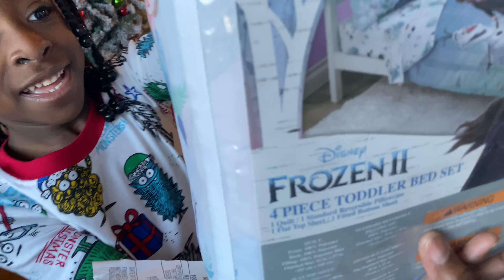VLOG | OPENING UP PRESENTS ON CHRISTMAS MORNING| COOKING OXTAILS | BAKING COOKIES & MORE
Ages :
Naiome 27
Joeziah 6
Babydoll 5
Christal 4 Months Old

OPENING UP CHRISTMAS PRESENTS | COOKING OXTAILS | BAKING COOKIES & MORE

COME SHOPPING WITH NAIOME & HER KIDS AT WALMART FOR THE BEST DEALS ON HYGIENE & HOUSEHOLD SUPPLIES